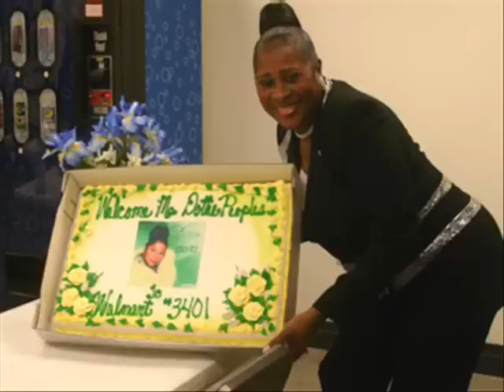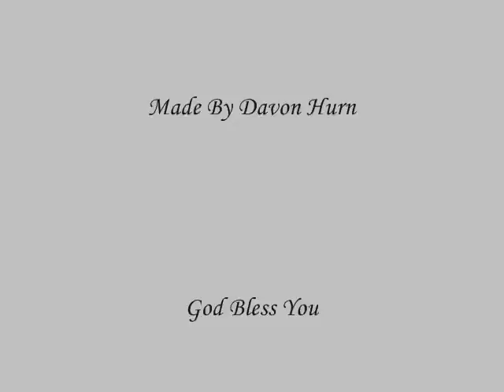Testify- Dottie Peoples "LIVE"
YES Mama Dottie Peoples singing the song she know how to sing I love this song